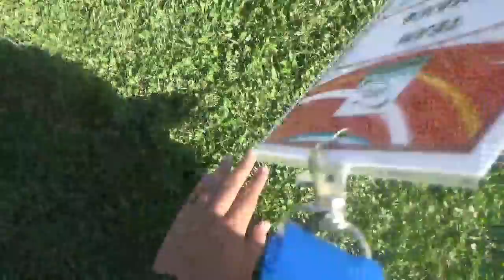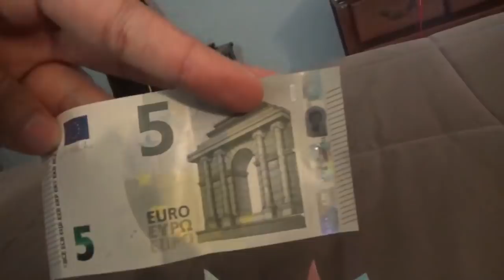Martinique Vlogs: Day 4 to Day 6 - Caribbean Cup 2017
Key Individuals involved in this video:

Nathan Carr - Founder of the Home of Caribbean Football

Theodore Tappa Whitmore - Head Coach

Dr. Derrick McDowell - Team Doctor

Garone Brown - Team Massage Therapist

Players/Support Staff/Locals etc